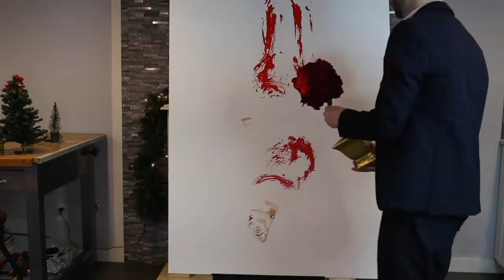Hello Everyone!!!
I would like to share a little bit about myself. I hope this video helps you to find motivation and pursue your dreams and goals.